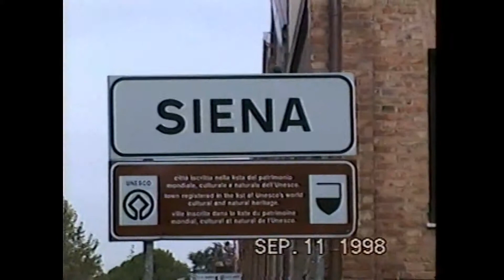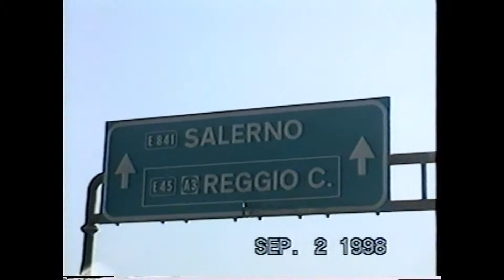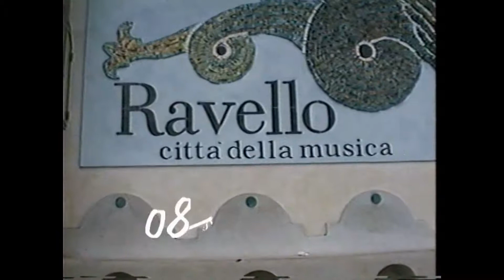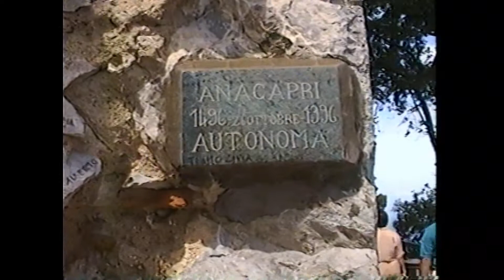2019 BIBIEDU EUROPA